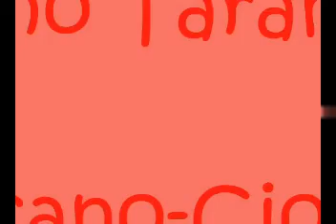L'onorevole Concetta - Nino Taranto